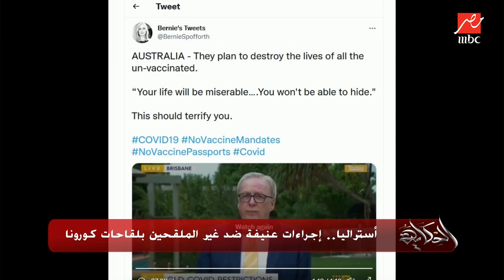عمرو أديب: آن الأوان إن مصر تاخد إجراءات أقوى مع غير الملقحين بلقاحات كورونا